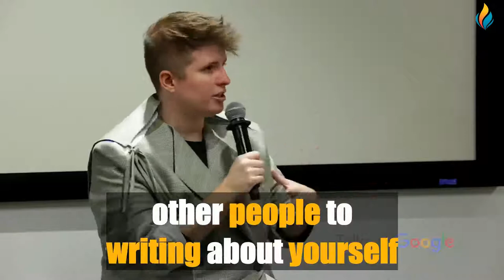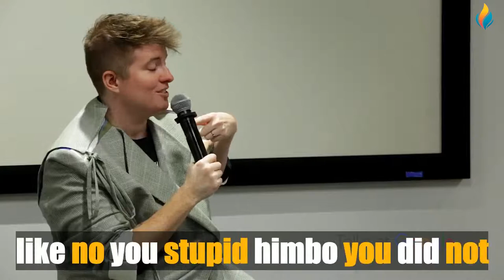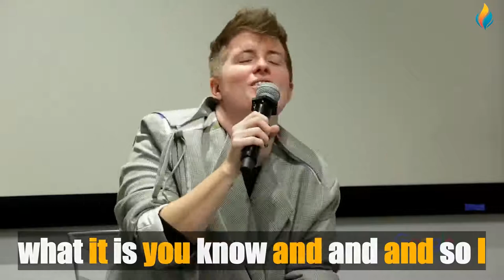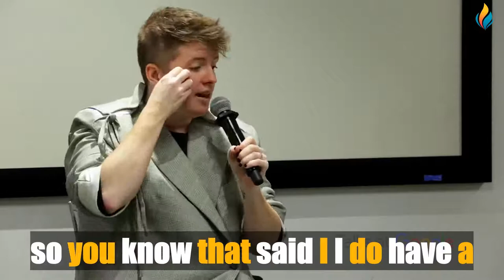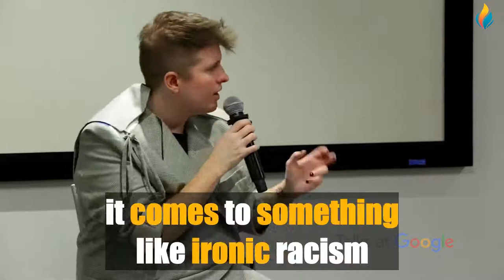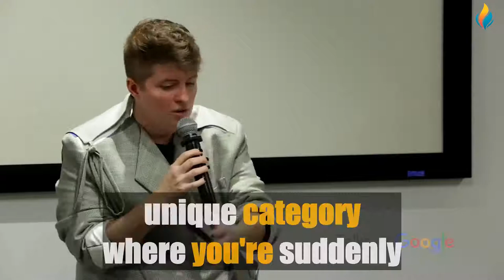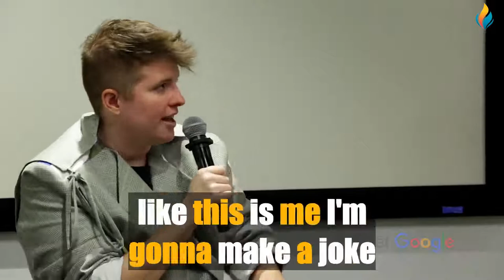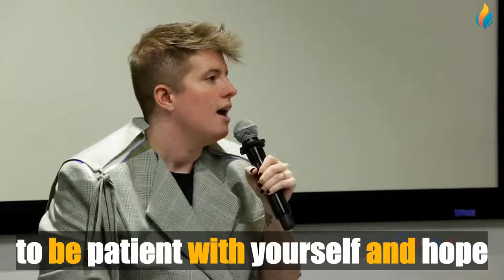Improve Your English with Google Talks | Daniel Mallory Ortberg | Big Subtitles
Our great new video for learning or improving English 🔴 Improve Your English with Google Talks | Daniel Mallory Ortberg | Big Subtitles